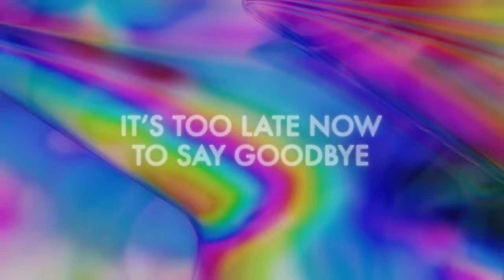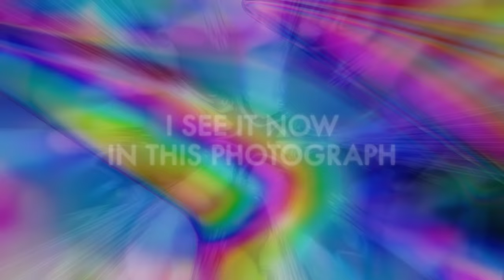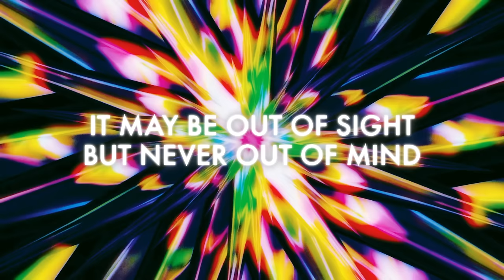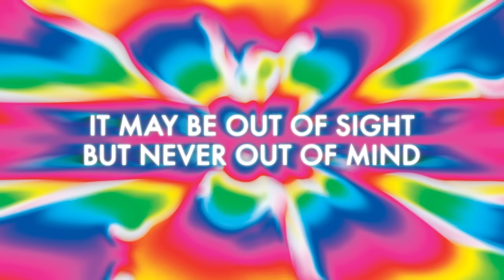BEACH HOUSE - SUPERSTAR (LYRIC ANIMATION)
Beach House presents "Superstar," the second track from the new album "Once Twice Melody" on Sub Pop.

Directed by Nicholas Law

ONCE TWICE MELODY RELEASE SCHEDULE
Chapter One: November 10, 2021
Chapter Two: December 8, 2021
Chapter Three: January 19, 2022
Chapter Four: February 18, 2022 (LP, CD, and cassette available)